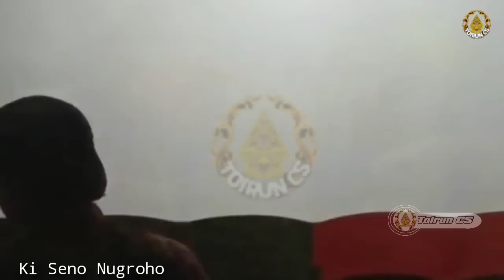Rame !!! Geger Geden Pendowo Ngamuk Begawan Durno Jengkar Ki Seno Nugroho